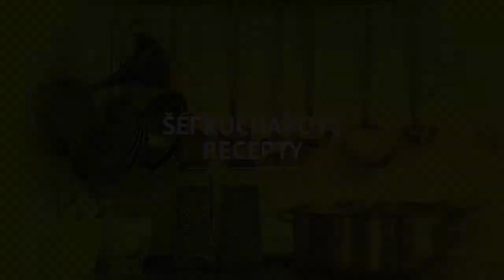Připravte si noky s chřestem během pěti minut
Filip Vobořil, šéfkuchař restaurace Žofín Garden, pořádá každý rok Chřestové hody. Proto si pro vás připravil jednoduchý a rychlý recept na výtečné noky s chřestem, hlívou a rajčaty.